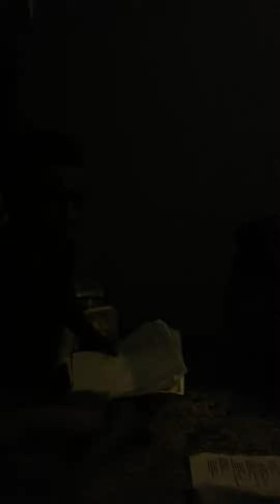Dua N The Boys-Isa Noqu Lewa